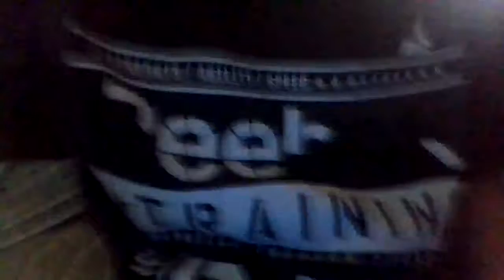RC CARS PORT 2